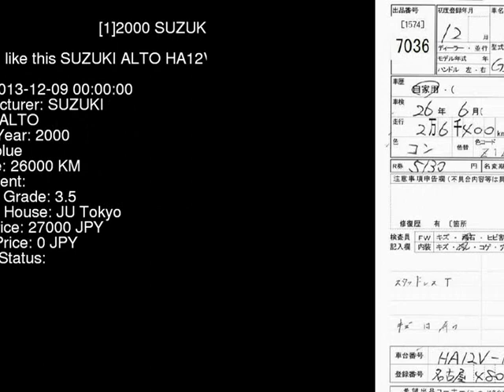2000 SUZUKI ALTO HA12V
the Authority on JDMs since 2007!  . Details on this car from auction in Japan